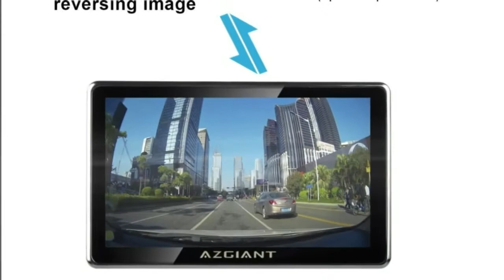Multifunctional Car Truck Navigation AZGIANT 7” Inch GPS DVR SAT Tablet Touch Screen Android Free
Multifunctional Car Truck Navigation  AZGIANT 7” Inch  GPS DVR SAT Tablet Touch Screen Android Free Maps 16 GB

1. it's an expert tool specifically for Truck/Lorry, 3 in 1 features of GPS & DVR (driving recorder) & Tablet computer
2. Leading configuration: RAM 512MB + ROM 16GB; 7" inch high-def screen; android os; wireless transmission, surfing web
3. All America, Canada, Mexico's newest maps preloaded, upgraded free lifetime with vendor; real human voice program, 2D/3D picture; google maps sustained
4. Larger and also better lens for far better recording image, 1080P, night version, 150 large angle, movement discovery, loophole recorder etc.
5. AZGIANT dedicate the most effective services and products for all clients, 1 year service warranty on gadget and devices